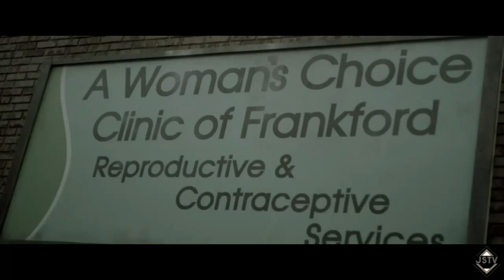"Voiceless" With Guest Speaker Rusty Joiner